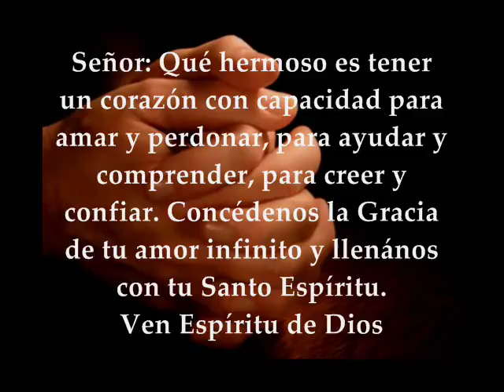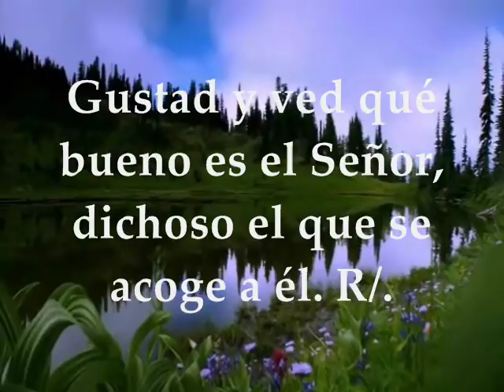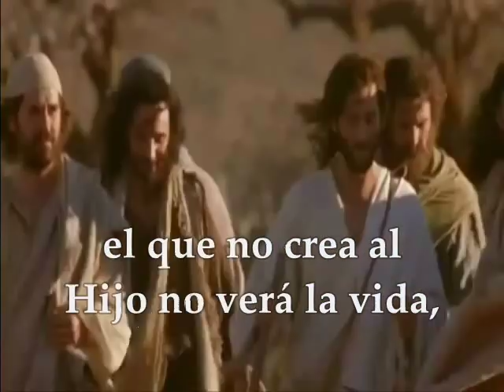Evangelio y lecturas del día jueves 12 de abril de 2018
Primera Lectura : Del libro de los Hechos de los Apóstoles 5, 27-33 Salmo : 33,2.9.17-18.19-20 R/. Si el afligido invoca al Señor, él lo escucha Del Santo Evangelio según San Juan 3, 31-36 JUEVES II SEMANA DE PASCUA DE RESURRECCIÓN ABRIL 12 DE 2018